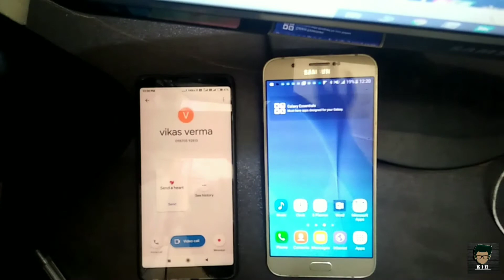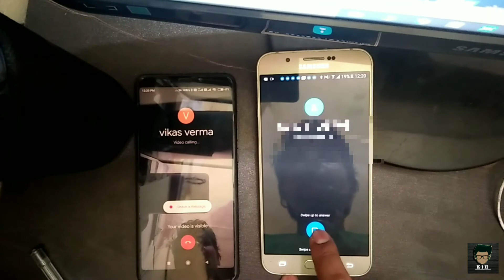Google Duo Kaise Use Karte Hain | Google Duo Kaise Istemal Karen | Video Call In Google Duo